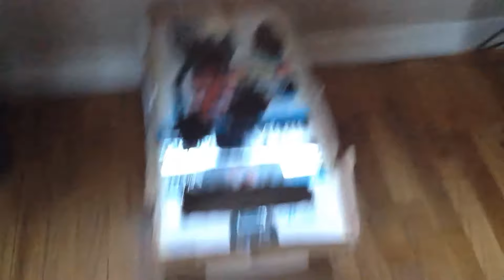Minnie game!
Dad plays new card board arcade game.